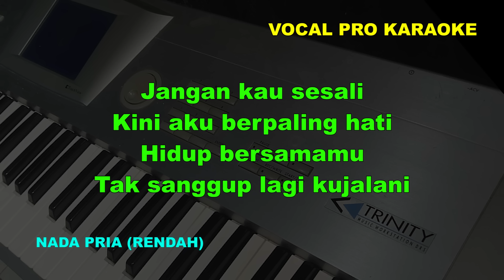SALAHMU SENDIRI KARAOKE NADA PRIA/COWOK (RENDAH) CUT RANI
SALAHMU SENDIRI KARAOKE
NADA PRIA/COWOK (RENDAH)
Cut Rani